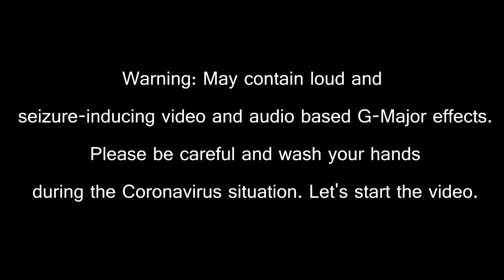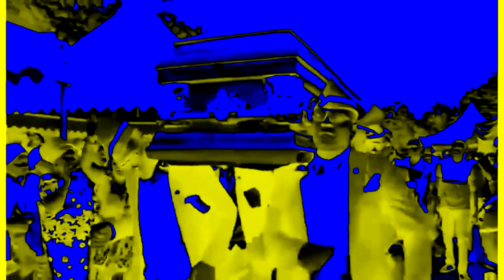Coffin Dance With Over 120 G-Major Effects (G-Major To G-Major 120)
Made on Thursday, ‎May ‎7, ‎2020, ‏‎12:04:11 am to ‏‎1:08:30 am
‎Edited on Thursday, ‎May ‎7, ‎2020, ‏‎1:11:59 pm
Edited again on ‎Friday, ‎June ‎5, ‎2020, ‏‎6:42:09 pm

Video Thunbnail: G-Major 47 (7:09 - 7:16) (All The Time 7:11)

Here is a compilation of a Coffin Dance with effects with over 120 G-Major effects. So, it might contain some loud and seizure-inducing G-Major effects I'll want you to watch out for.

Will I Ever Set This For Kids?
Answer: Yes, but actually not now until COPPA enables the comment section on every video set for kids.

Process On Work: ‎Wednesday, ‎May ‎6, ‎2020, ‏‎1:07:36 pm to ‎Thursday, ‎May ‎7, ‎2020, ‏‎1:56:20 am